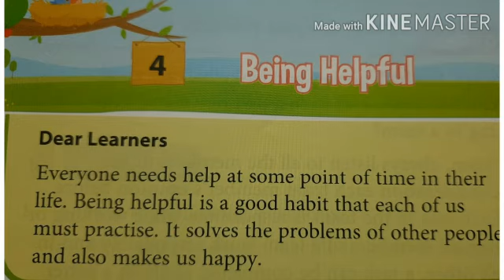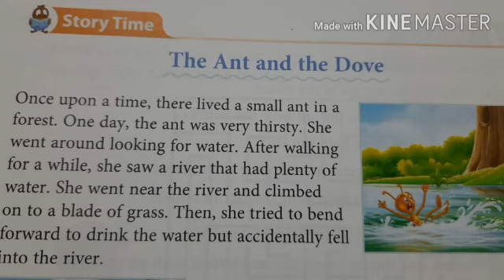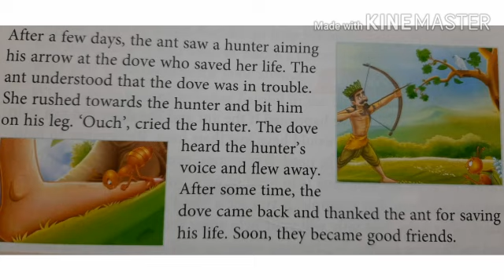V. E. - STD - II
Video from Deepika Hiwale